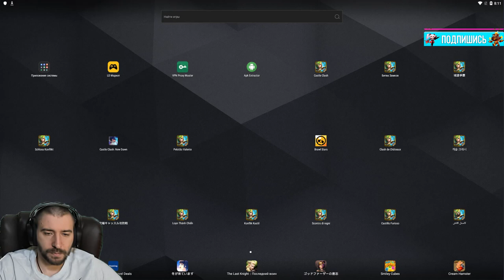ОПЯТЬ ОНА - НАСТОЛКА ВЕРНУЛАСЬ \ ПОЛУЧИЛ ТОП ПЛЮХИ \ БИТВА ЗАМКОВ \ CASTLE CLASH